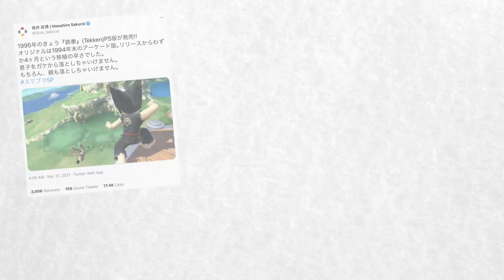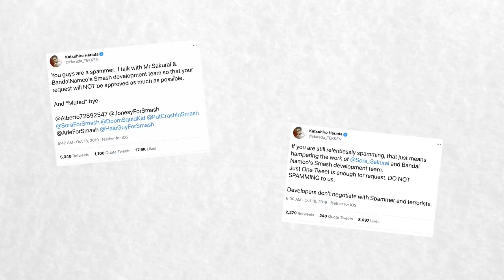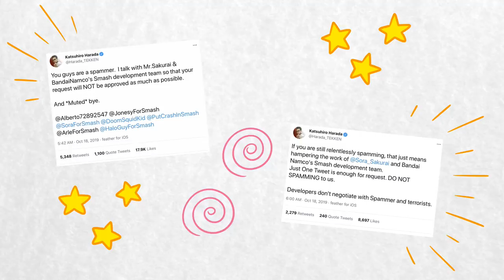How Friendship Got Kazuya in Smash Bros Ultimate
The Nintendo Direct E3 presentation has revealed that Kazuya of Tekken fame is joining Super Smash Bros Ultimate as the latest DLC character to be added to the Fighters Pass Vol 2.

Kazuya is a fairly good fit for Smash, not least because he also comes from a fighting game.

In truth, due to the close relationship between Masahiro Sakurai and Tekken developer Katsuhiro Harada, there's already a fair bit of Tekken in Smash, under the hood - this in addition to existing Tekken character Heihachi, who appears as a Mii Fighter costume.

Harada has personally provided Sakurai with assistance in improving the online performance for Smash, making the game play a little better over the internet.

What's more, Harada and Sakurai frequently chat online using Twitter, sharing jokes and teasing upcoming partnerships. Harada is fiercely protective of Sakurai, trying his best to stop Smash fans from harassing or otherwise bothering Sakurai with requests for new characters.

It all goes to show that friendship is magic or something. Yada yada power of friendship etc.